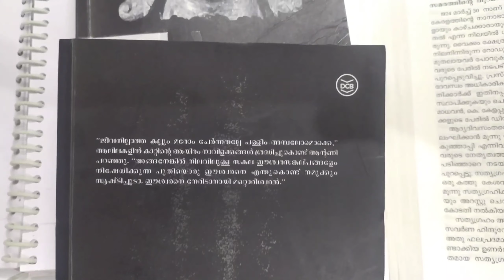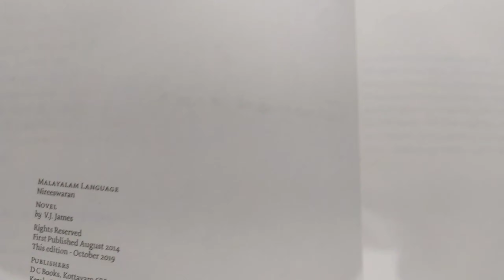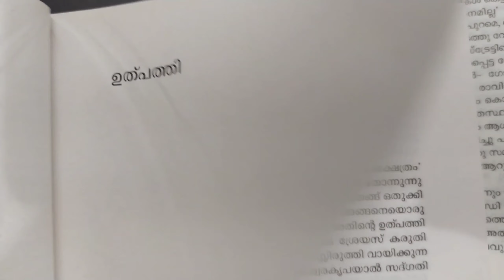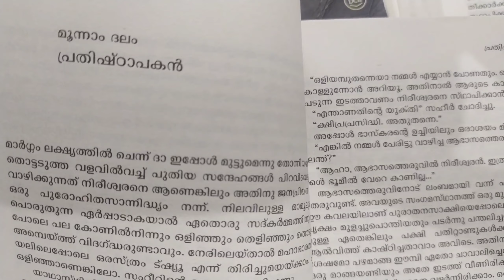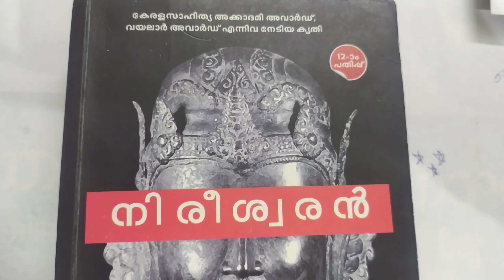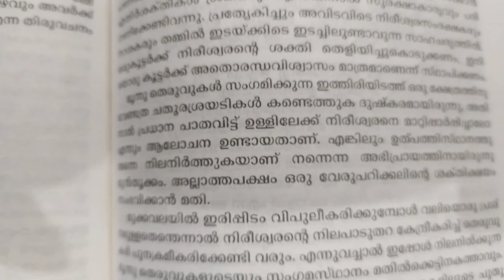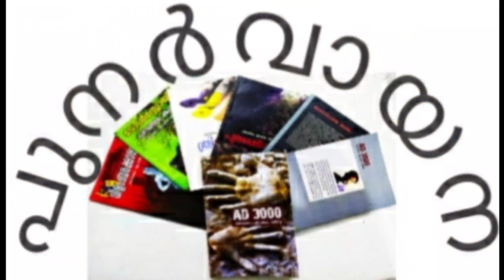നിരീശ്വരൻ : വി.ജെ.ജയിംസ് PUNAR VAYANA : പുനർവായന NIREESWARAN : V.J.Jaimes:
കലാ ഭാരതം മീഡിയ അവതരിപ്പിക്കുന്ന പുനർവായന: വി.ജെ.ജയിംസിന്റെ നിരീശ്വരൻ എന്ന നോവലിനെക്കുറിച്ച് . വായനക്കും പുനർവായനക്കും തെരഞ്ഞെടുക്കാവുന്ന കൃതികളെ ഓർമ്മപ്പെടുത്തുന്ന പരിപാടിയാണ് കലാ ഭാരതം മീഡിയ അവതരിപ്പിക്കുന്ന പുനർവായന: പുനർവായനയുടെ ഈ ലക്കത്തിൽ കേരള സാഹിത്യ അക്കാദമി അവർഡ്, വയലാർ അവാർഡ് തുടങ്ങിയ വിവിധ പുരസ്കാരങ്ങൾ നേടിയ വി.ജെ.ജയിംസിന്റെ നോവലായ നിരീശ്വരൻ എന്ന പുസ്തകമാണ്.